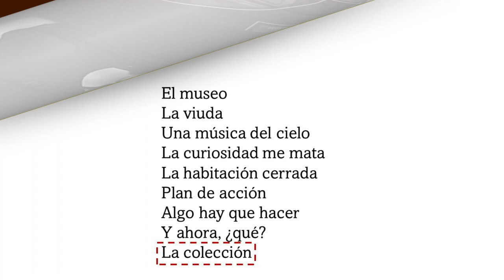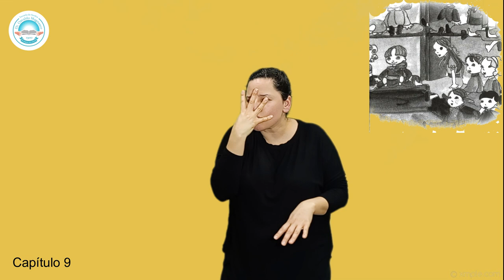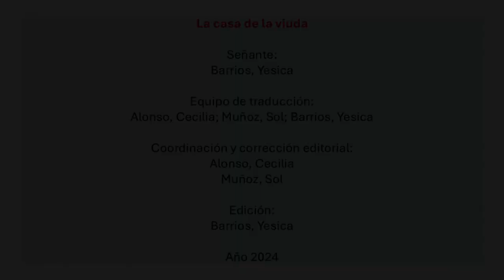La casa de la viuda. Capítulo IX "La colección". De Norma Huidobro. Traducción a la LSA